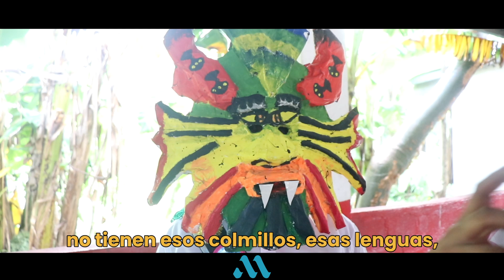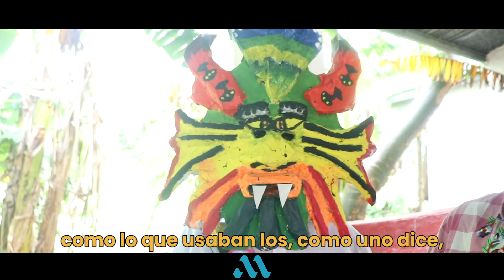¿Conocías estos Diablicos? DIABLICOS PAÑUELOS de PENONOMÉ 👹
Fue en mi visita a El Cocal, del corregimiento General Victoriano Lorenzo, del distrito de Penonomé, provincia de Coclé, que me los conseguí sin saber que estarían para la festividad de San Juan Bautista.

It was on my visit to El Cocal, in the General Victoriano Lorenzo district, in the district of Penonomé, province of Coclé, that I got them without knowing that they would be available for the festival of San Juan Bautista.

Videos & edición: @matos0893 (Andrés Matos).